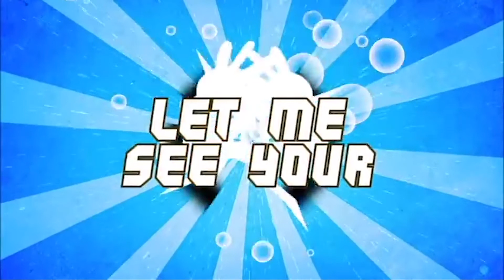RCK Early Childhood Nov 22, 2020